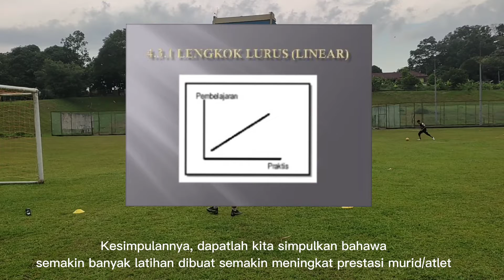PJMS 3123 (LAKUAN MOTOR) :LENGKUK LURUS (LINEAR)